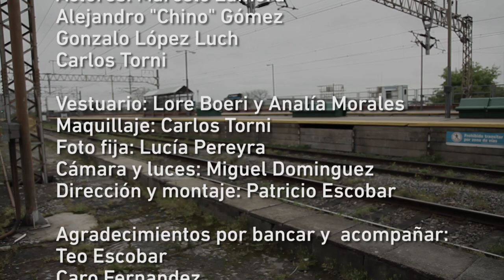Anselmi - Del Fondo al Sur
Del Fondo al Sur

Rafael Ruiz: guitarra y coros
Héctor Aguero: trompeta y coros
Niki Bettella: bajo
Marcelo Corsaro: batería
Turko García: voz